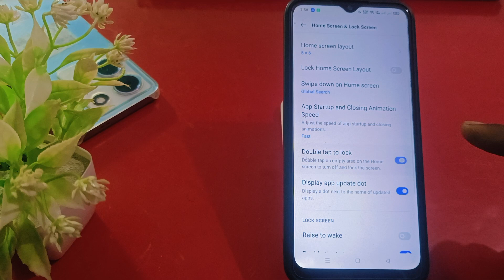realme 12x double tap on off setting | realme 12x double tap screen light on off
Realme 12x double Tap On Off Screen
How To Double Tap On Off Screen Realme 12x
How To Use Double Tap On Off Screen Realme 12x
Realme 12x Double Tap Karo Aur On Off Ho Jayegi Screen
Double Tap On Off Screen Realme 12x

My Camera

My Trypod
My Light